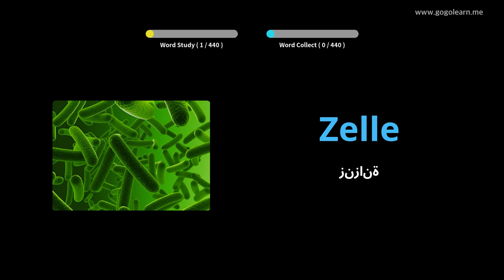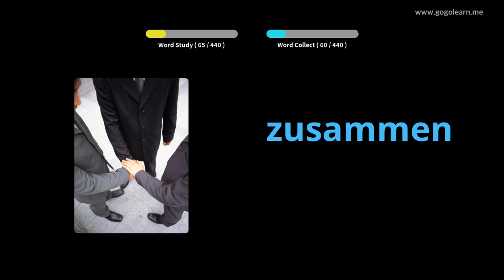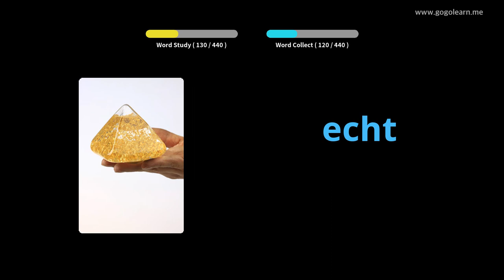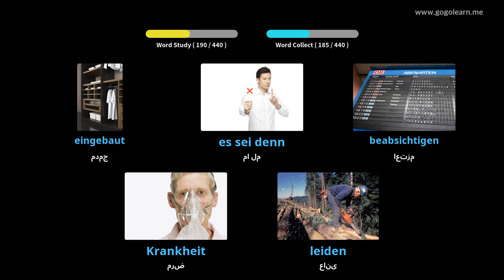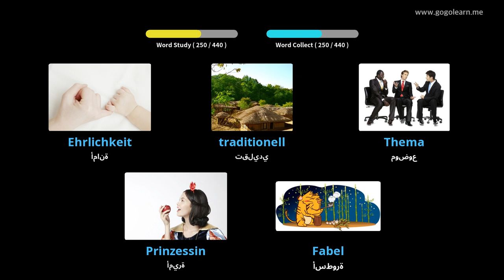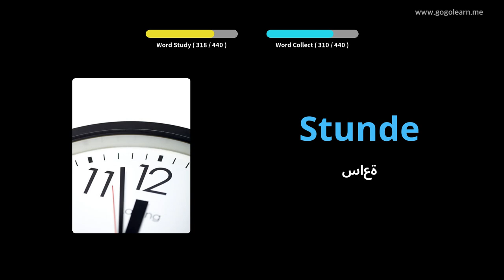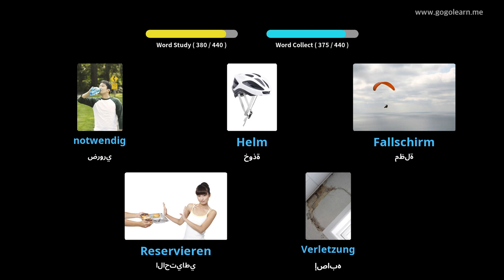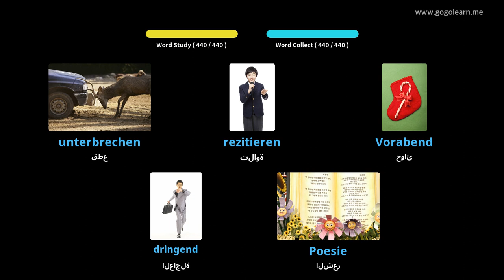تعلم الالمانية بالصور |المفردات الألمانية المدرسة المتوسطة 3 | Golearn